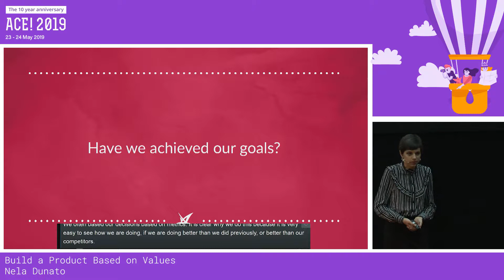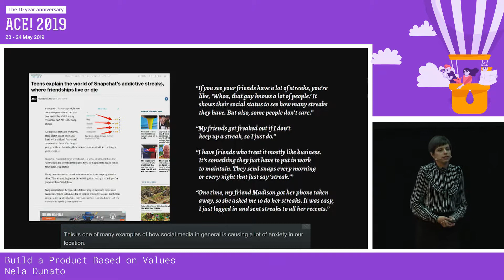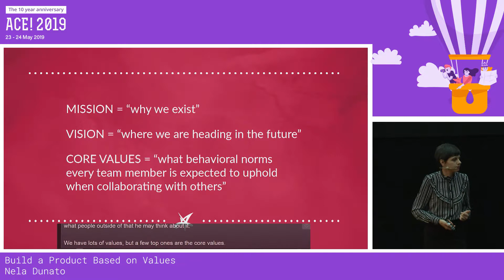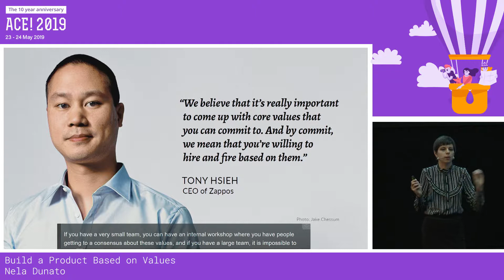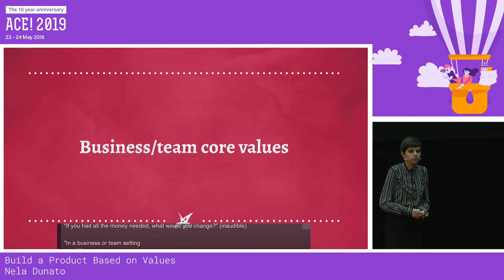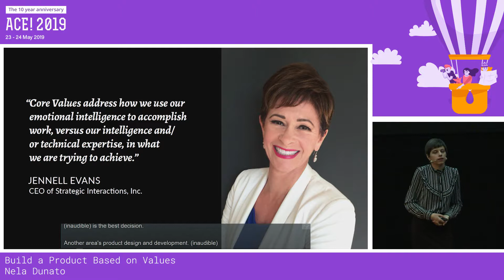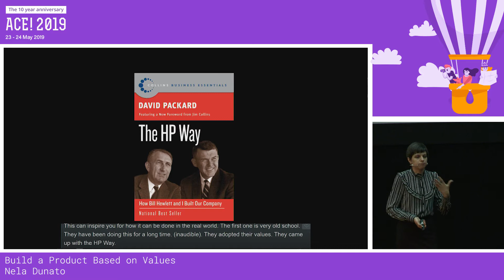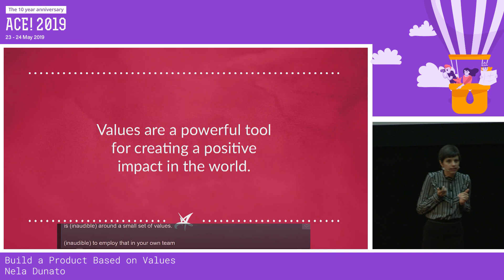Nela Dunato: Build a Product Based on Values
Topic: Build a Product Based on Values

The life of a digital creator is riddled with decisions.
How do you decide which new features to implement, and which ones to ignore?
How do you select the customers or clients you’d enjoy working with?
How do you choose an employee who is the best fit for your team?

We’re encouraged to focus on objective, measurable, numeric data to make better decisions – but we’re human beings, not robots. Leading a meaningful and satisfying career requires much more than getting paid well, or meeting ambitious goals. We also need to honor our true values. Knowing what your core values are and keeping them top of mind can result in designing better products, maintaining harmonious customer and team relationships, as well as creating a more unique and effective branding and marketing strategy. If you’re looking for a way to add more meaning to your work, this talk offers ideas, examples, and prompts to get you started.

Biography:

Nela Dunato is a designer, writer, and educator with over 15 years of professional design experience. She’s the author of the book “The Human Centered Brand”, a practical guide that teaches service based business owners and creatives how to create an authentic brand and grow meaningful relationships with their clients.

Nela also teaches design as an Adobe® course instructor, leads in-person workshops, and writes articles on design, marketing, business, and creativity.